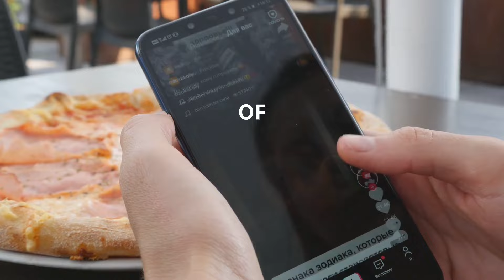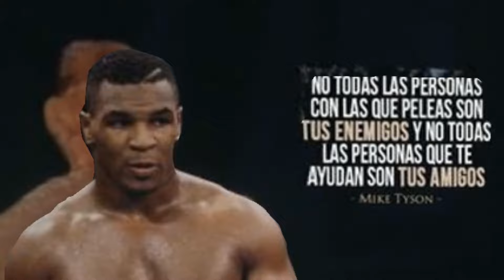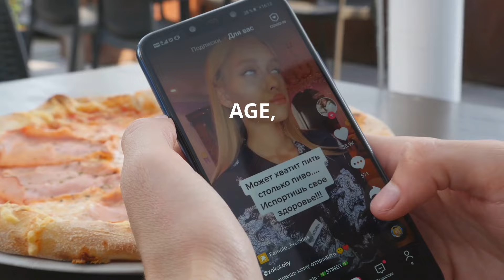Mike Tyson Since he was a kid vs Jake Paul Since he was a kid !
Dive into the contrasting worlds of Mike Tyson and Jake Paul in this compelling documentary-style video that explores their unique journeys in the boxing realm. From Tyson's tough upbringing in Brooklyn and his rise to become the youngest heavyweight champion, to Jake Paul's suburban roots in Ohio and his transition from Vine sensation to boxing provocateur. Witness how both figures, despite their different paths, share a relentless determination and self-belief that defy their critics.

Explore Tyson's legendary power and tumultuous personal life, including his legal battles and resilience through life’s ups and downs. Parallelly, delve into Paul's controversial yet strategic approach to boxing, his knack for spectacle, and his influence in modernizing the sport’s appeal.

Don't miss the insights on Tyson’s ventures into podcasting and cannabis, alongside Paul’s expansion into music and mental health advocacy. This video is not just about boxing; it’s about fighting, fame, and reinvention.

OUTLINE:

00:00:00 CKTV Jake Paul vs Mike Tyson
00:00:13 Two Worlds, Two Fighters
00:01:31 The Baddest Man on the Planet
00:02:32 The Problem Child's Rise
00:03:30 Trials and Tribulations
00:04:47 Beyond the Ring
00:05:33 Enduring Legacies